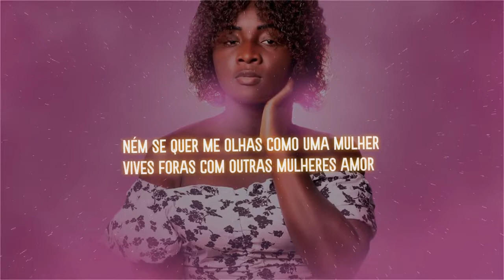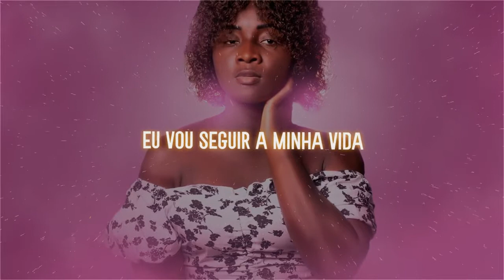Edvalda-ser-feliz (letra)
video lyric